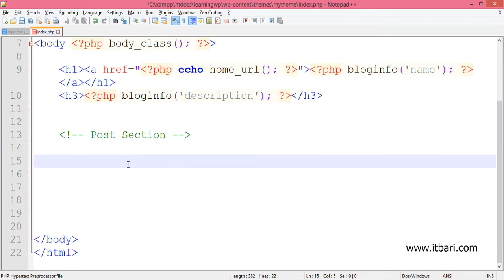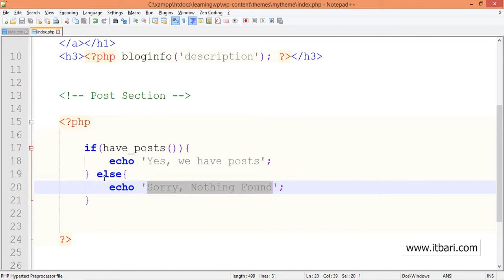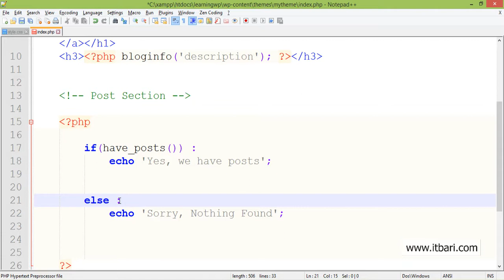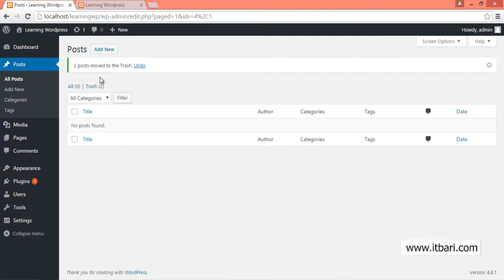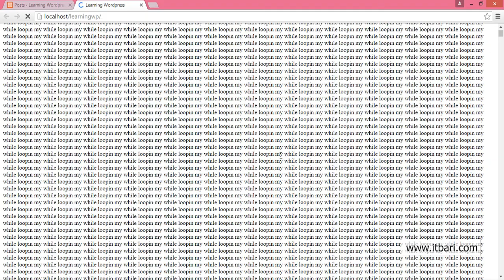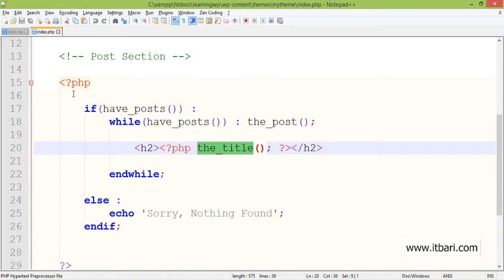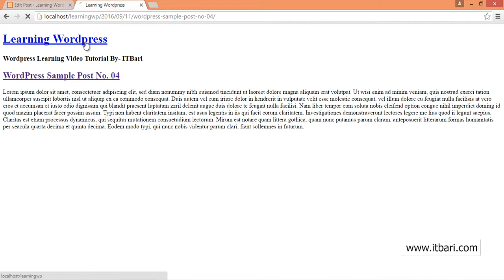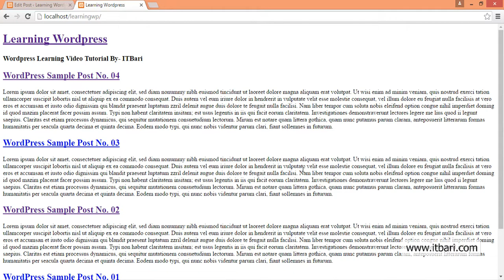42 Dynamic Post ITBari Tutorial